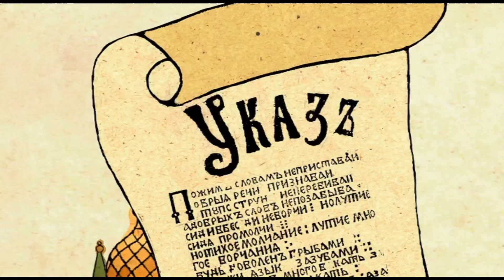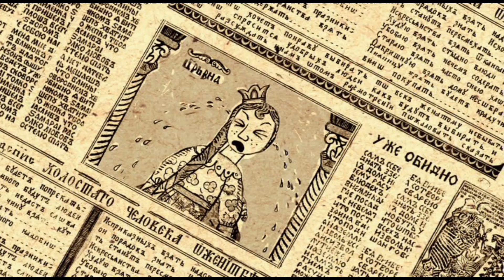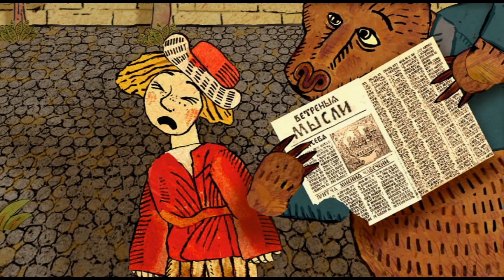Про Ивана Дурака - Русская Сказка - Мультики - Сказки для Детей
Послали как-то раз братья Ивана-дурака продать козу на рынок, а тот вместо того, чтобы так и сделать, привязал ее к елку и ушел. Только вот в елке было дупло, куда разбойники складывали награбленное...

Мультики: Смотрите на нашем канале мультфильмы советских и российских мультипликаторов.